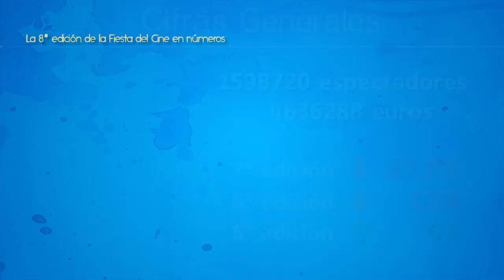Demo Reel 2015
Demo Reel de Roberto Román Ortiz con todo lo que he hecho hasta finales del 2015. Edición de vídeo (Premiere), Motion Graphics (After Effects) y algo de 3D (Elements y 3D Studio Max).